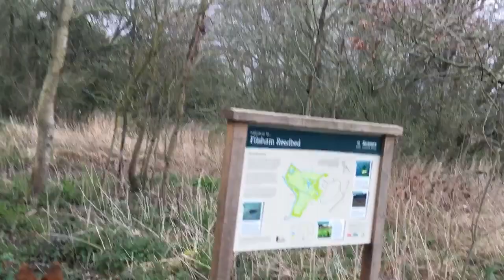Rosy on her first Jazzy Dogs walk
Video clip of Rosy with Meg, Roger and Dave along the Combe Haven river